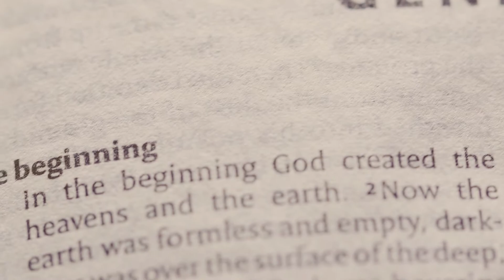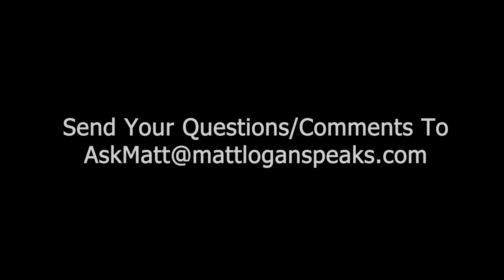Mayor Hopeful Brad Trahan Talks Public Safety in Rochester, MN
Send me comments/questions
Perhaps your comment/question will be covered on the next episode of ‘‘Ask Matt Anything”